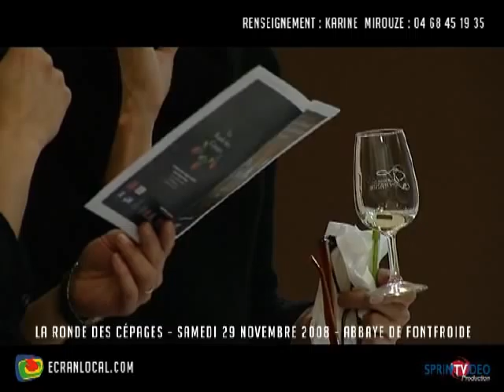VITICULTURE : La Ronde des Cépages 2008 à Fontfroide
Karine Mirouze, présente "La ronde des Cépages 2008" qui aura lieu le 29 Novembre à l'Abbaye de Fontfroide grâce au soutien financier de la Communauté d'Agglomération de la Narbonnaise.
Renseignement Karine MIROUZE : 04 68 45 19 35
Production